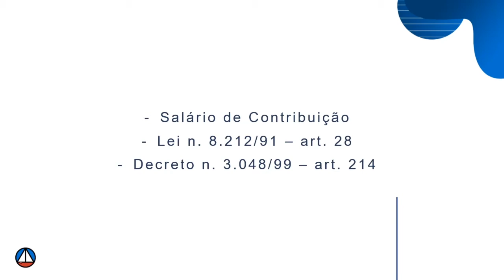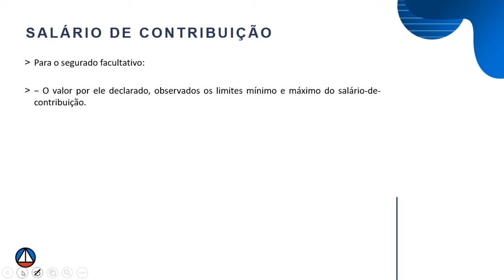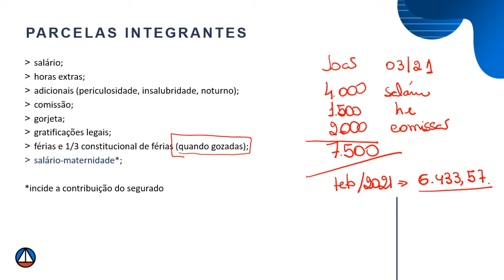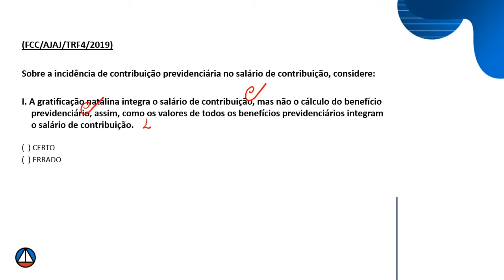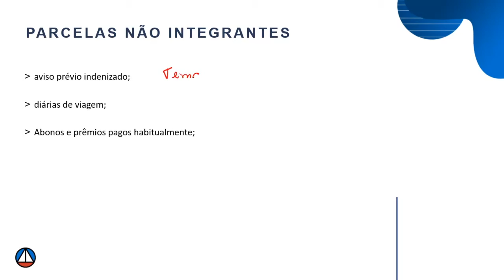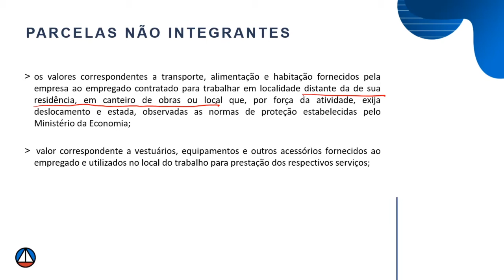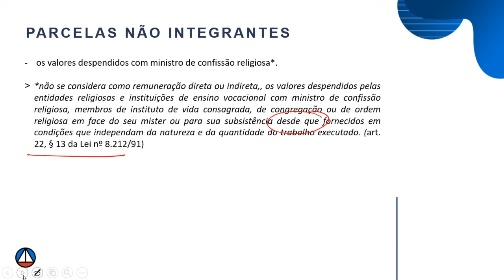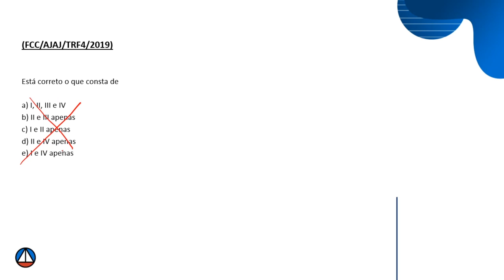Salário de Contribuição - Direito Previdenciário | Profa. Adriana Menezes